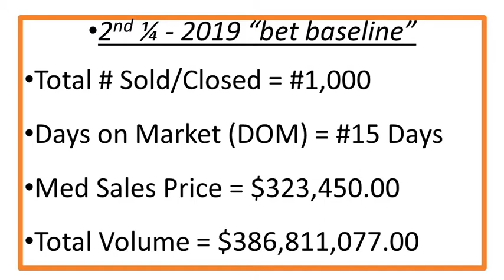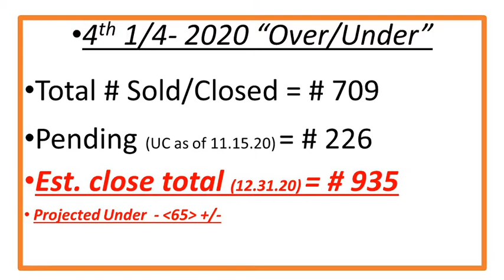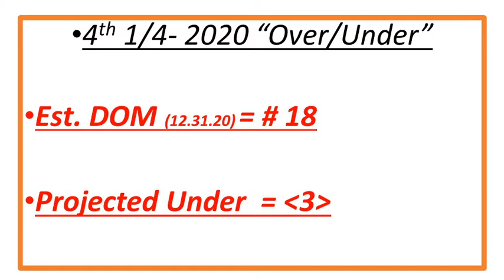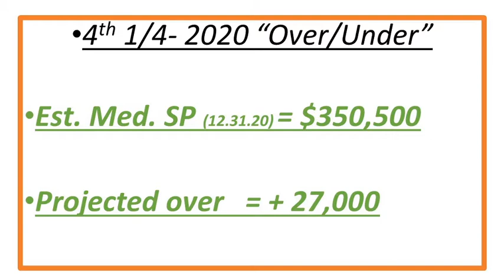Quinton Beckham and Yonna Smith On “Real Talk” On The I Love CVille Network!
Quinton Beckham, Principal Broker/Owner Of KW Alliance & 2021 CAAR President, and Yonna Smith of The YES Team Realtors joined Keith Smith and me on “Real Talk: An Insider’s Guide To Real Estate In Central Virginia” powered by The YES Team Realtors!

“Real Talk” airs every Tuesday and Friday from 10:15 am – 11 am on The I Love CVille Network!

“Real Talk” is presented by Charlottesville Settlement Company, LLC, Pearl Certification, Intrastate Inc., MarieBette Café & Bakery, Scott Morris – Home Loans and Dairy Market.